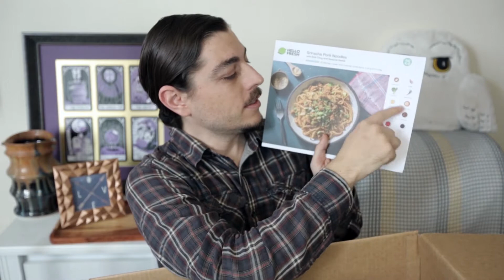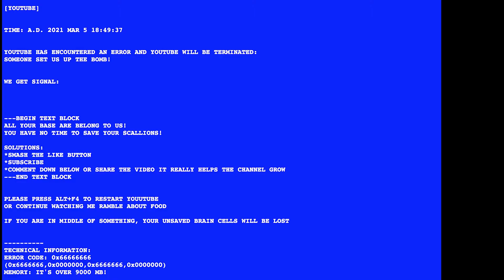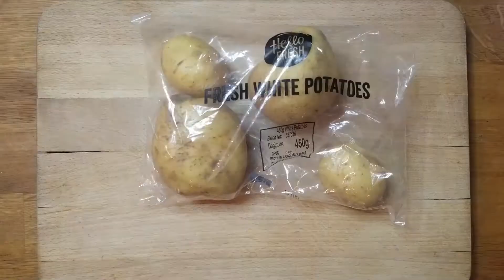UNBOXING - HELLO FRESH - Chicken, Red Wine Jus, & Mushroom Stew - Cook & Prep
We ordered a Hello Fresh meal at home kit, during late winter 2021/early spring 2021.

It came, I unboxed, I ate.

The thing is. the directions confused me and I forgot to put in the cheese mix!

Make sure to comment and leave a vote for the best looking meal. A or B!

We have a subscription now, so if you want to see more of these I can make it happen!